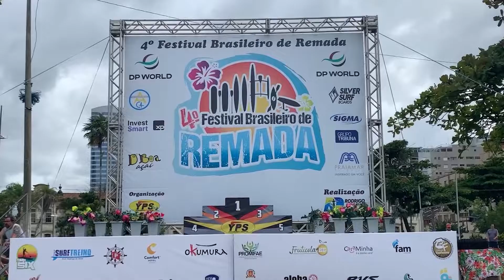4o. Festival Brasileiro de Remanda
Fantástico evento celebrando os esportes de remo em Santos!